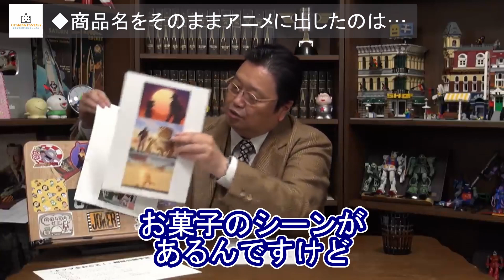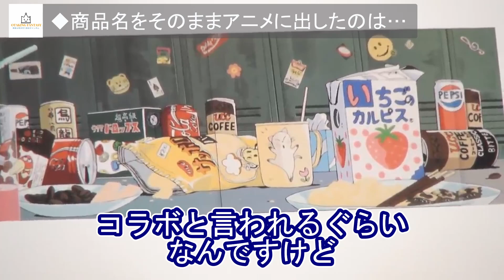『トップをねらえ!』のこのシーンが◯◯過ぎて日髙のり子さんがまさかのリテイク連発、ガイナックス元社長による制作秘話【岡田斗司夫/切り抜き】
SFやファンタジー作品等に関する岡田斗司夫氏の解説を簡潔に纏めさせて頂いております。
皆様がちょっとした知識や小ネタを手に入れたり、作品に興味を持って頂く助けになれれば幸いです。